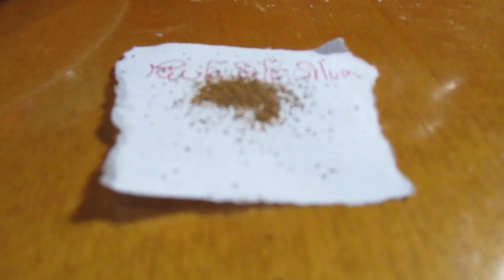RITUAL DE AMARRE DE AMOR POTENTE! CON TOMATE LAUREL CANELA Y AZÚCAR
Que necesitamos?
Tomate, laurel, canela, azúcar, canela, papel y lapicero que pinte rojo... Ah! Y un plato...